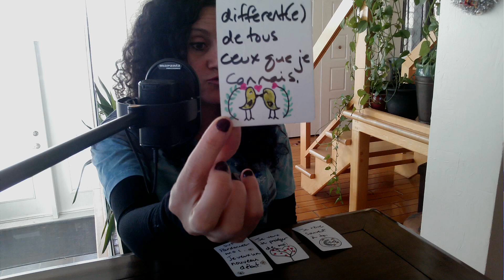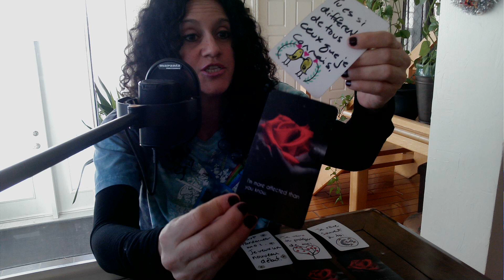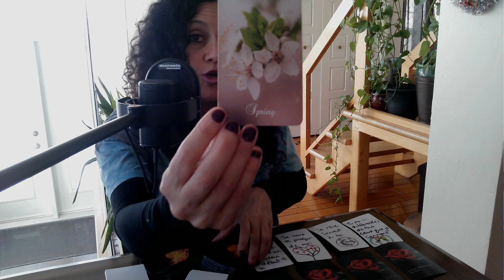Messages de la Personne à qui Vous Pensez ♥️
Sandra

ou